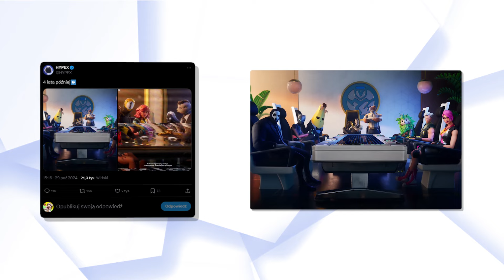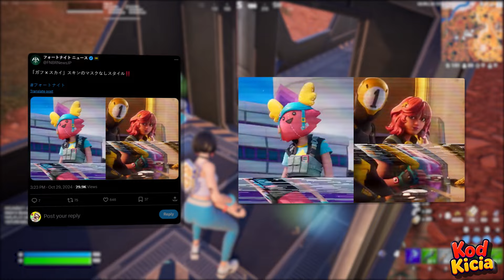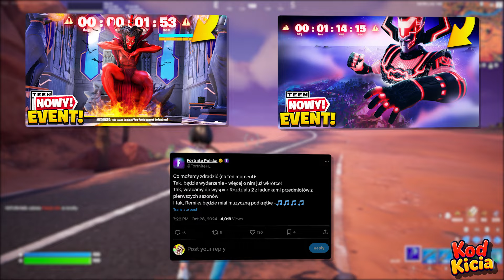EVENT OG ROZDZIAŁU 2 STARTUJE!!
🔥Hej Tu Miigao - Wpisz Kod Kicia w Sklepie! epicpartner 🔥
W tym odcinku przedstawię wam wszystkie najważniejsze informacje na temat nadchodzącego eventu ponieważ dokładnie wczoraj na wyspie pojawiło się odliczanie do jego startu i przy okazji na wyspie zaszło kilka dodatkowych zmian w tym temacie, otrzymaliśmy zwiastun który podał nam nazwę eventu i poznaliśmy przy okazji jego dokładną godzinę startu, do gry trafił tryb eventowy oraz otrzymaliśmy cały zwiastun karnetu og rozdziału 2 i poznaliśmy wszystkie dokładne jego skiny!

- friendly machine
- xapplezz
- nerpah
- ghost ninja

🐱Ciekawe
• Live Codziennie 19/20
• Filmy 11:05/16:35